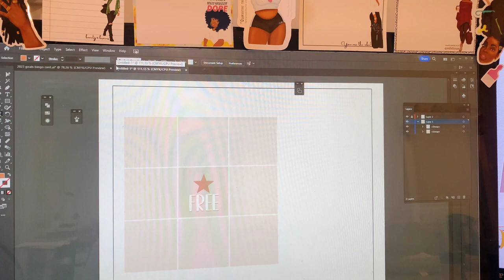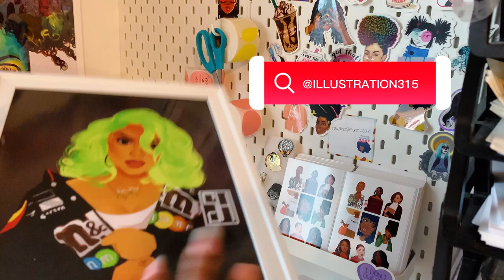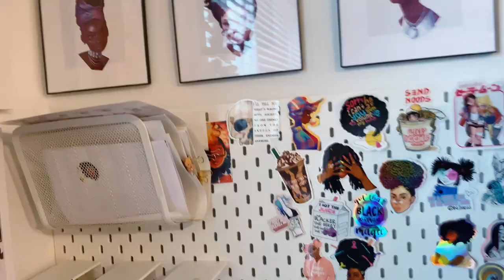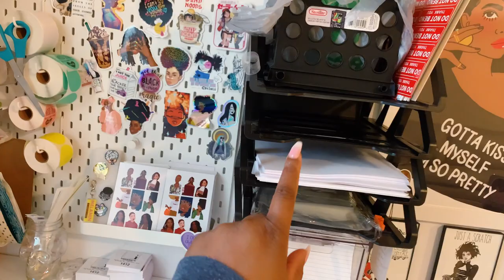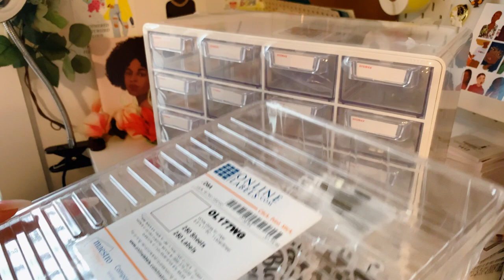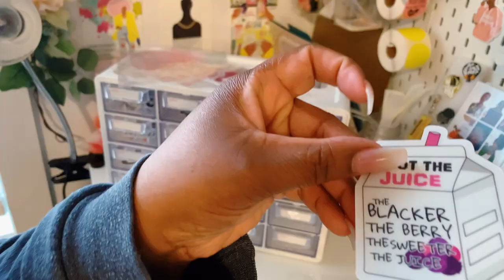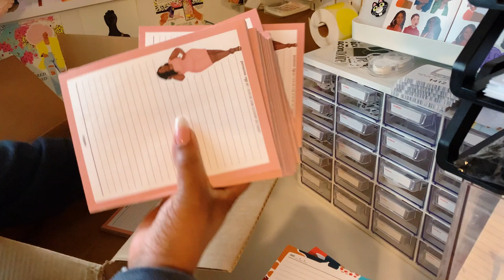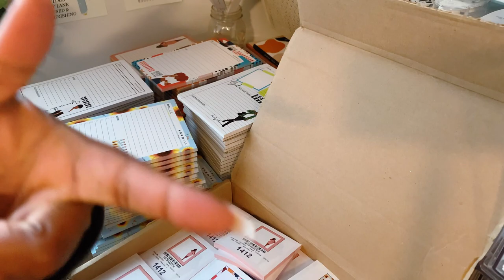STUDIO VLOG | 2023 GOALS BINGO CARD, ORGANIZATION & NEW INVENTORY ✿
Hey diva!

✅Restock every Friday!!! Join the newsletter🗞️

🍒Prayer Journal:

Quick Tidbits :
• I'm in VA & NC
• I am a digital content creator & work in project management
• Creating black girl planner stickers for black women who plan, organize and craft
• I have a spoiled pug name Penelope♥

✨Ready to open an Etsy shop?✨

Connect w/meh!

🍒I make a commission for every purchase

📸: iPhone XR